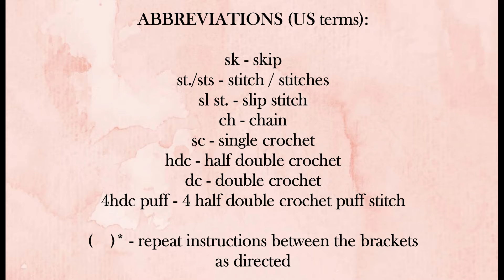How To Crochet Textured Crossbody Sling Bag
How to crochet textured crossbody sling bag step by step tutorial.
Finished size:
Width - 23 cm (9'')
Height - 21 cm (8,3'')
Strap length - 85 cm cm (33,5'')

Materials used:
Worsted - Aran weight macrame cord type yarn. I used YarnArt Macrame Cotton (250 grams / 225 meters)    80% Cotton, 20% Manufactured Fibers - Polyester.
Cord thickness: 2 - 3 mm.
1 skein (approx. 203 metres) needed for this pattern.
4,5 mm (7) crochet hook, yarn needle, scissors, stitch markers, measuring tape.

Abbreviations (US terms):
sk - skip, st./sts - stitch / stitches, sl st. - slip stitch, ch - chain, sc - single crochet,
hdc - half double crochet, dc - double crochet,
4hdc puff - 4 half double crochet puff stitch
(   )* - repeat instructions between the brackets as directed.